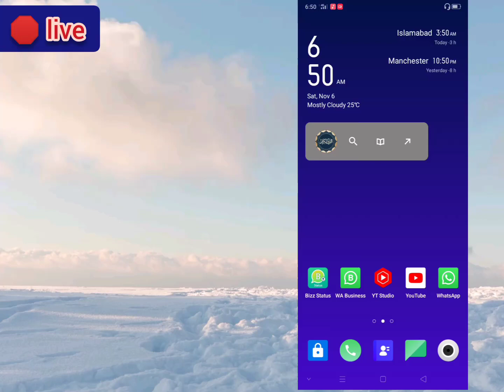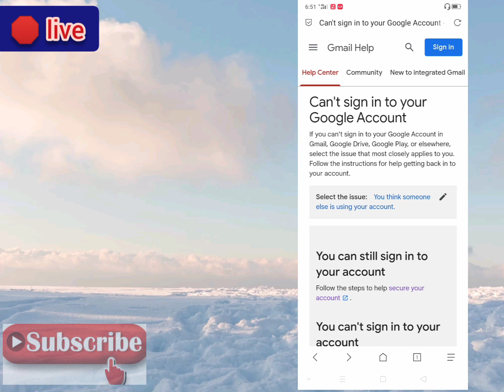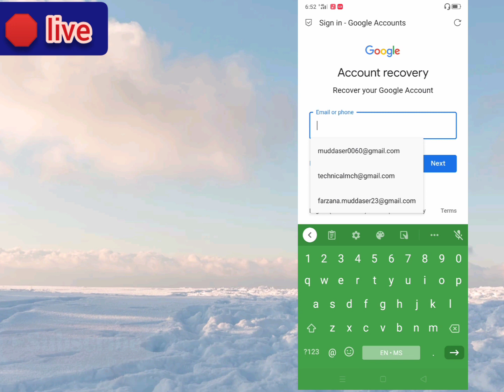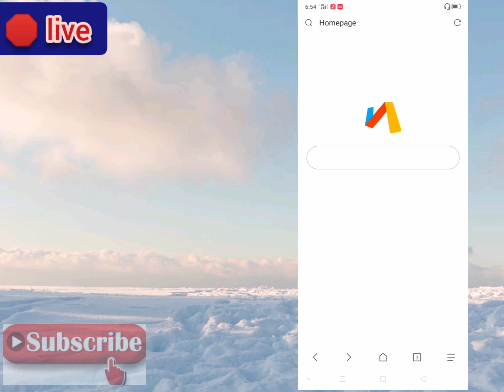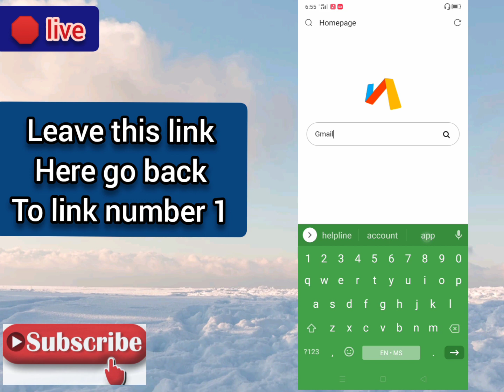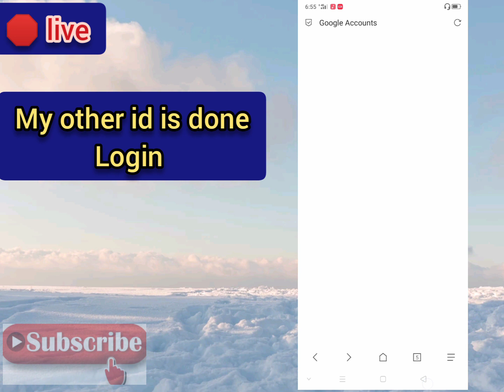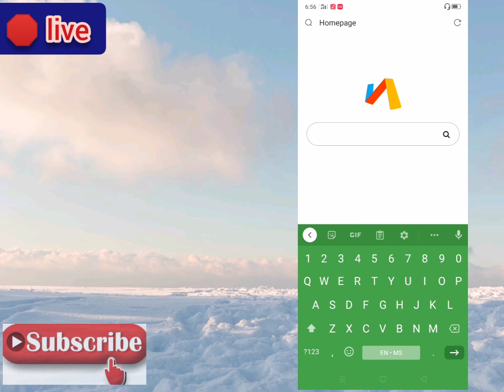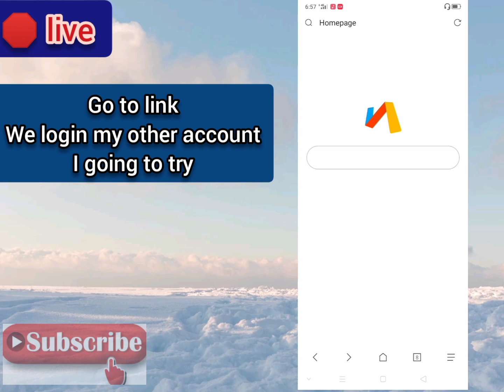🛑 Live How To Recover Gmail Account Without Phone Number WithOut verification 2021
In This Video I Gone Show You " How To Recover Hacked or Lost Gmail & Google Account Whitout Recovery Email And Phone Number 2021. If Your Gmail Account Has Been Hacked or Lost And You Can't Recover Your Google id Successfully, Watch This Video To Till End in Video I Step by Step Guide That  How To Recover Gmail Account Whitout Phone Number And Recovery Email Just 5 Minutes in 2021